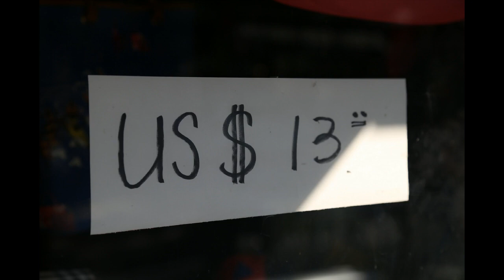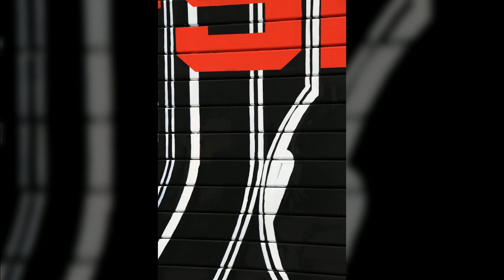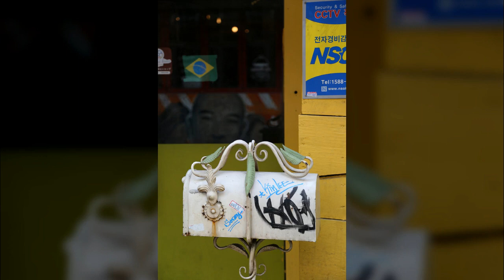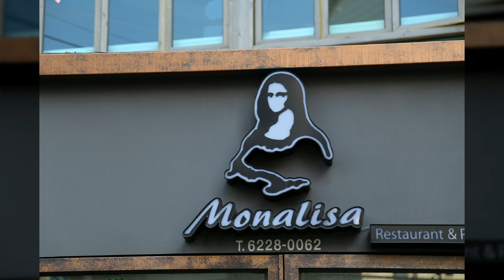이태원5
1만8천개 이상의 다양한 컨텐츠들을 목록별로 구분하여 재생목록에 정리하였습니다.

1. Youtube, Pixabay, 공유마당에서 제공하는 음악과 사진들을 이용한 컨텐츠.
2. 일상이 담긴 Shorts 영상.
3. 플랫폼 기획 전반.
4. 랜선 여행 시리즈 - 국내, 전세계 대륙별 컨텐츠
5. 대한민국 역사 시리즈